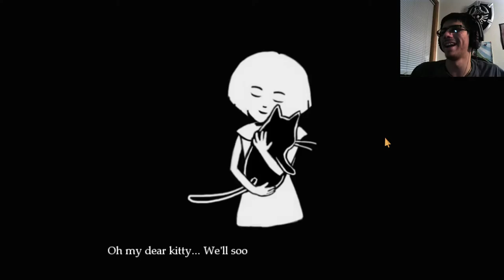CRACKING THE CODE | Fran Bow - Part 2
This game definitely won't be easy. But I'm not gonna give up. ENJOY!